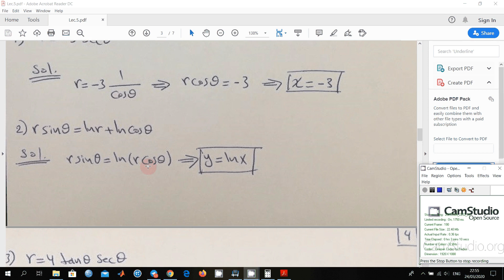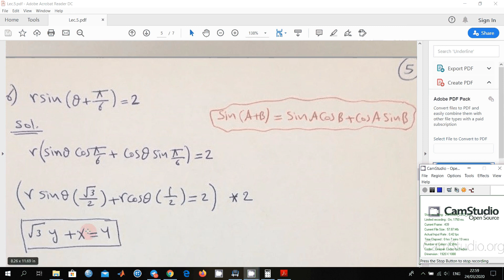Polar coordinates part 3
Polar coordinates
محاضرة رياضيات الاحداثيات القطبية الجزء  الثالث للصف  الثاني مدني - جامعة واسط  للدكتور صلاح لفته